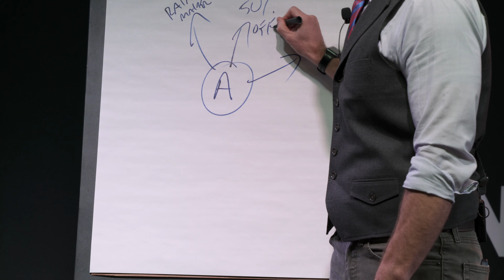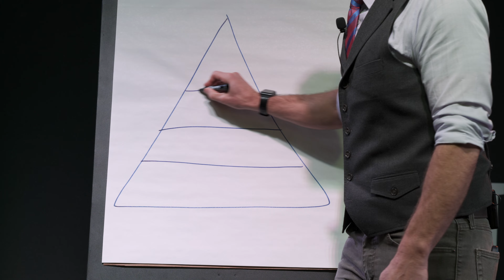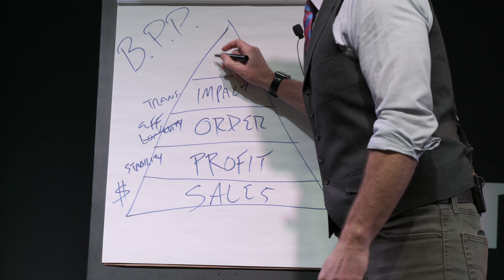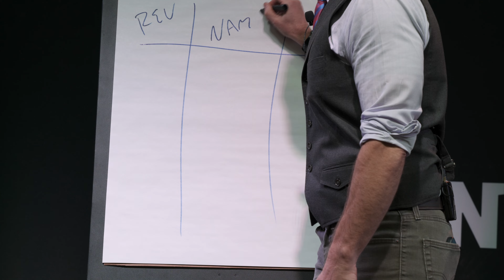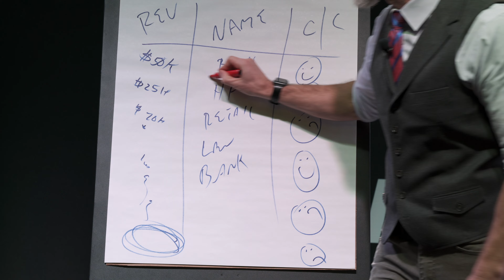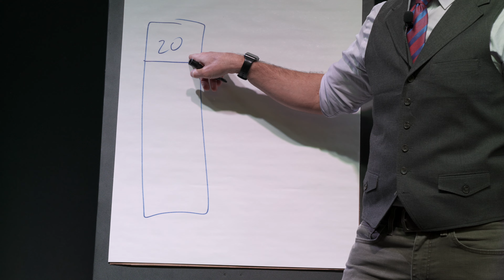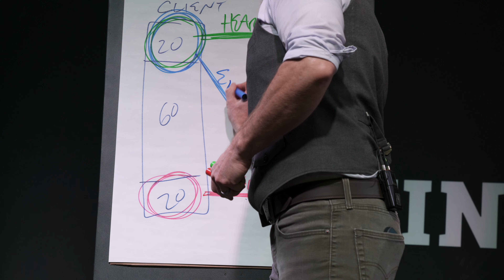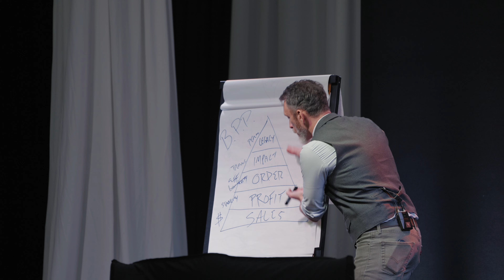The Next Thing You Need To Do In Your Business - The Business Priority Pyramid from Mike Michalowicz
Mike Michalowicz shares how to determine exactly what you need to do in your business next (the vital need). The mistake most entrepreneurs make is they try to do everything at the same time. But by definition there can only be one thing that is of the greatest importance at any given moment. In this keynote Mike shares a simple tool to identify what you need to do next, and how to see it through to resolution. Mike shares all, in this engaging, fun and highly educational speech. You were learn concepts based on his books Fix This Next, Clockwork, Profit First, Get Different, The Pumpkin Plan and All In.

If you have a question you need answered about business go and drop me a line.

//About me:
My name is Mike Michalowicz, I am an entrepreneur and business author who has dedicated my life to serving the entrepreneurial community.
My sole mission in life is to help entrepreneurs eradicate entrepreneurial poverty and have fun while doing it.

If you have a question you need answered about business and drop me a line.
Transcript